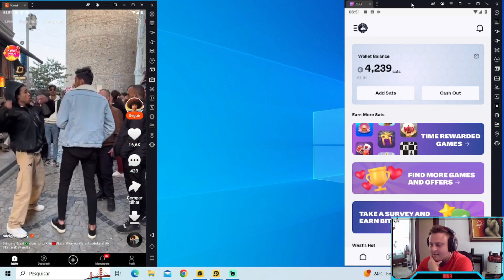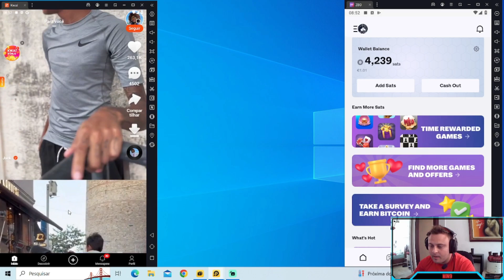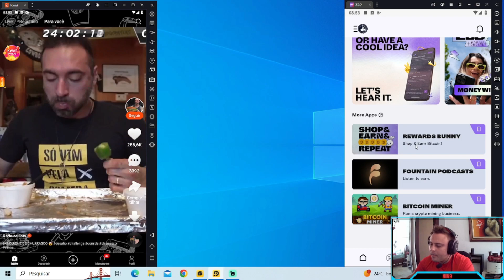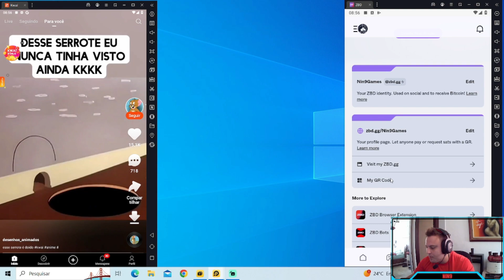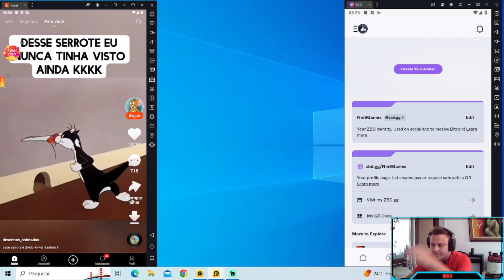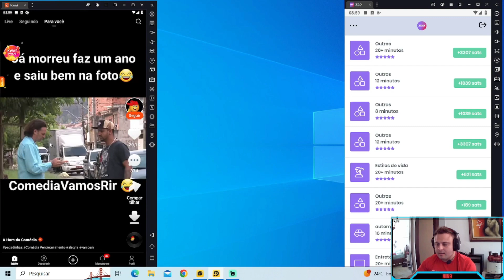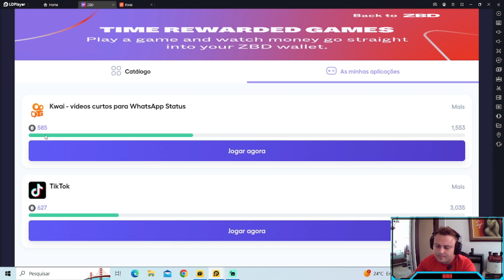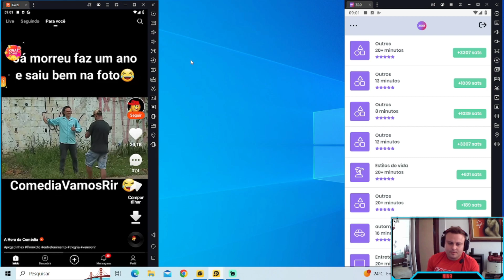ZDB / ZEBEDEE / COMO GANHAR DINHEIRO JOGANDO ?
ZBD é uma carteira que tem vinculo com varios jogos e outras utilidades que te indicam jogos e 'missoes' todos os dias para fazer e ganhar dinheiro.

Você é pago em SATOSHI
Satoshi é uma crypto moeda diretamente relacionada ao Bitcoin.

NÃO É NECESSÁRIO NENHUM INVESTIMENTO!